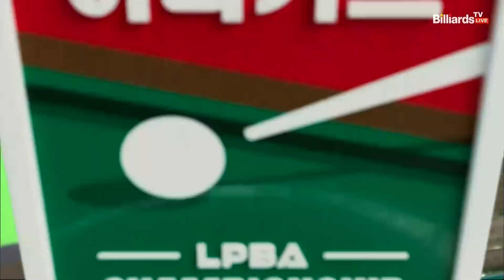원뱅크 걸어치기 이후 깔끔하게 각도 형성하면서 4득점하는 김세연![하나카드 LPBA 챔피언십 23-24]